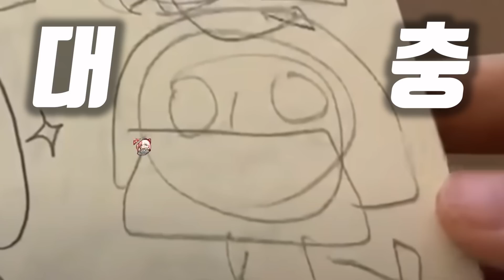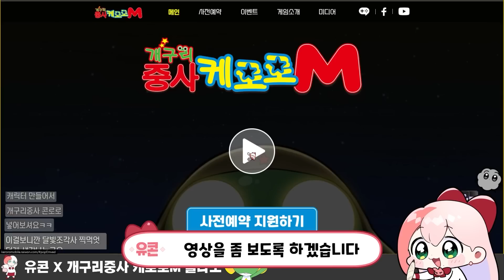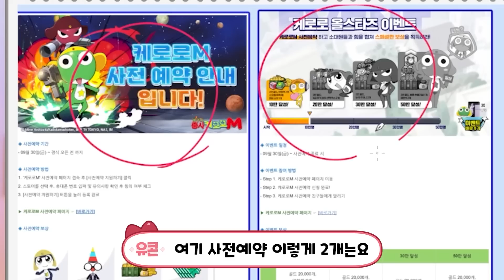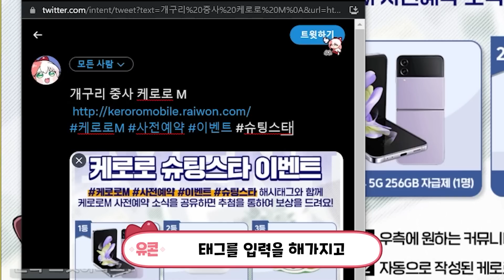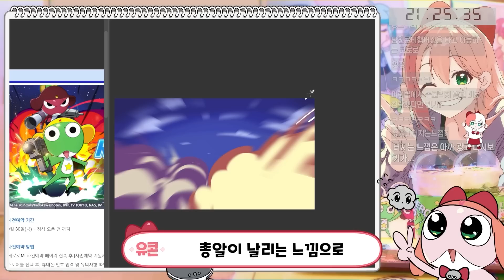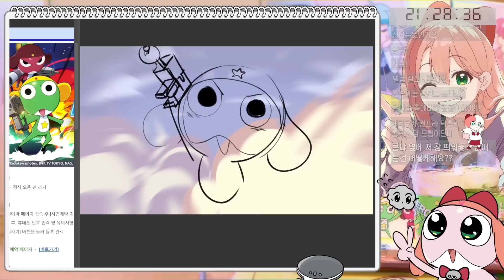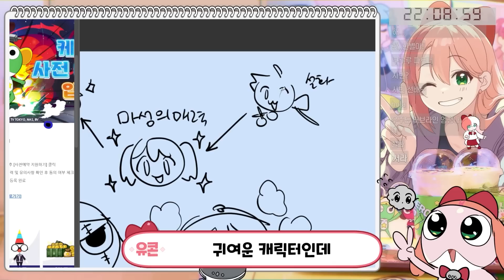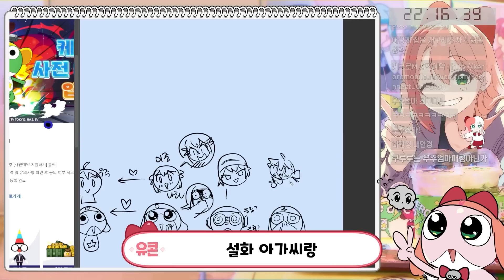성덕된 일러레, 케로로와 콜라보!!😆【Speed Painting】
케로로 일러스트를 그리면서 어린 시절로 돌아간 느낌이었어요!😆😆
이번 콜라보를 진행하면서 정말 즐거웠습니다!
케로로M이 모두가 즐기는 게임으로 사랑받길♡ 화이팅!!

▶편집 : 정핸썸 / 썸네일 : 유콘

00:00 영상시작
00:40 까페방문
01:55 게임소개
03:08 이벤트소개
04:48 일러 스케치+잡담
10:27 스피드페인팅